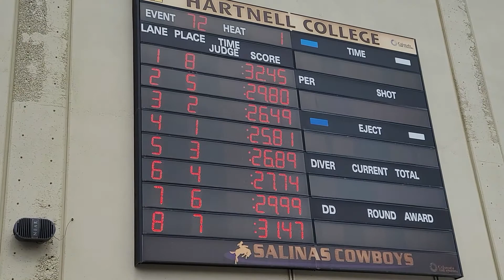20210808 50 Free Final